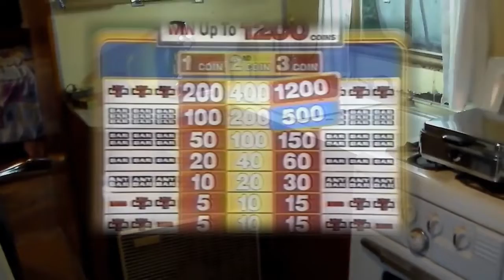Searching For Red Poha and His Serenaders (2022)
A story of Hawaii and the mainland...